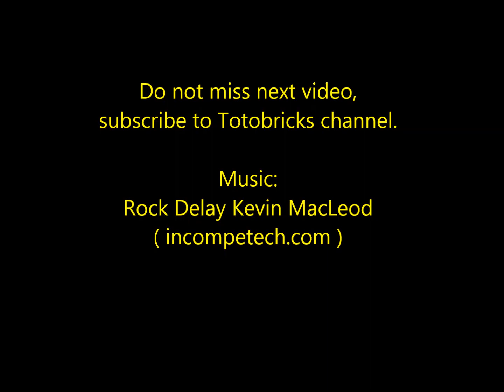LEGO MIXELS SERIES 5 Frosticons Tribe Krog Chilbo Snoof Frosticons Max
es/by/3.